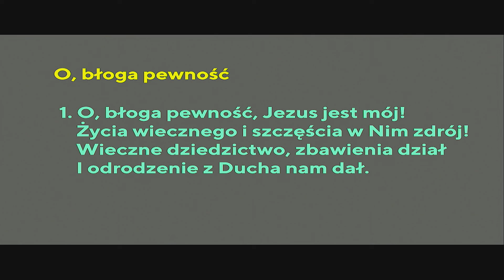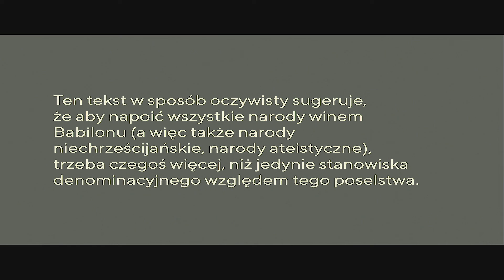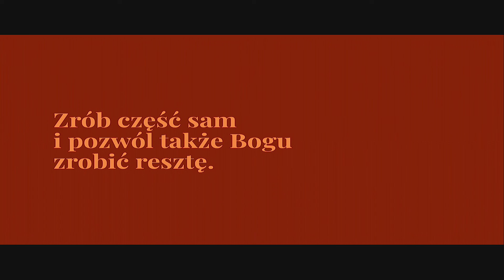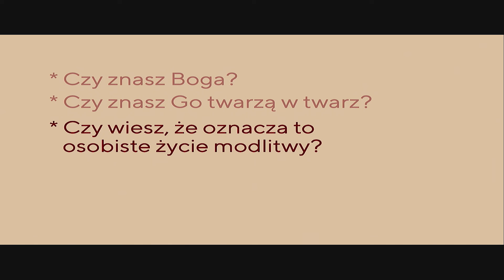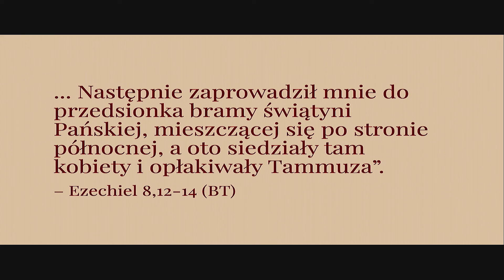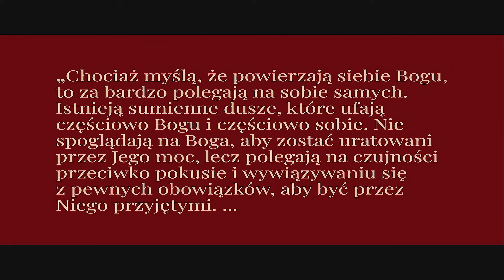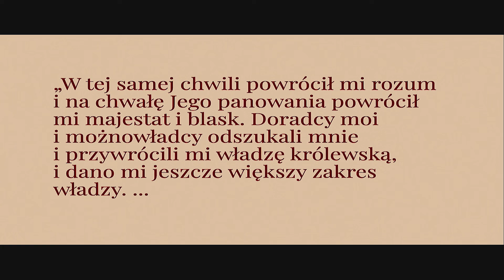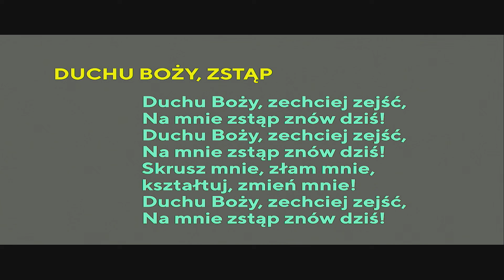Religia "zrób to sam" (2/6)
Mówca: Pr Roman Chalupka
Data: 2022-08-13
Seria: Zbawienie w Poselstwie Trójanielskim
Tytuł: Religia "zrób to sam"
Część: 2